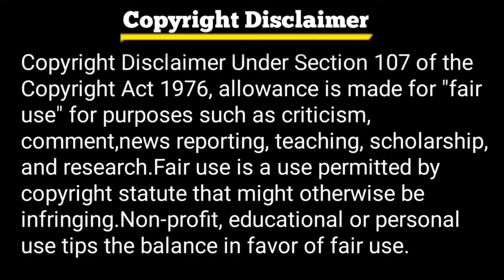Heroine Mouni Roy Hottest looking At Star Screen Awards 2018 ll Telangana News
Thanks For Choosing This Video 🤝